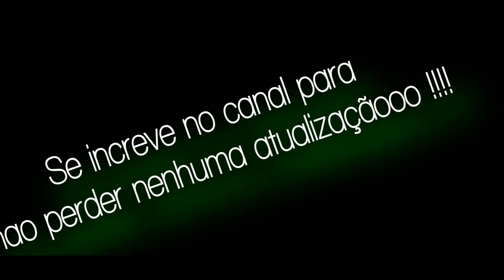briga de meninas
duas meninas brigando